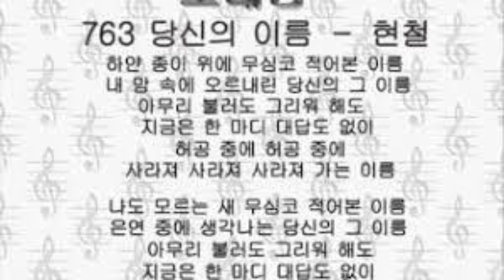(현철) "당신의 이름" (2022년 5월 29일) (임대혁 작곡)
(현철)
"당신의 이름"

하얀 종이 위에 무심코 적어본 이름
내 맘 속에 오르내린 당신의 그 이름
아무리 불러도 그리워 해도
지금은 한 마디 대답도 없이
허공 중에 허공 중에
사라져 사라져 사라져 가는 이름

나도 모르는 새 무심코 적어본 이름
은연 중에 생각나는 당신의 그 이름
세월 속에 세월 속에
잊혀져 잊혀져 잊혀져 가는 이름